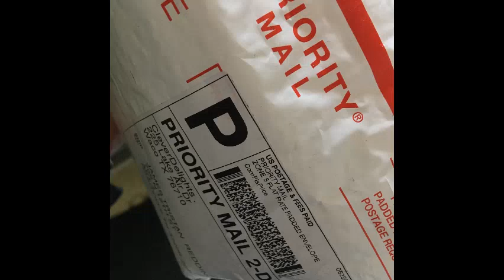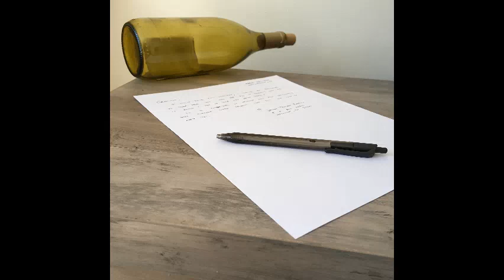Soup Can Walkie Talkies: Across The Cumberland River?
What if you could tie a rope between a couple of tin cans and stretch it across a river, tightly enough to hear someone's voice through it? Well, my buddy Trevor and I decided to find out. Many thanks to Jen Silva, Daniel Harvey, Sam Hartley, Dave Chamberlain, and everyone who showed an interest in our project. Any appearance of littering into public water sources is purely fictitious and just proves that not everything on the internet is true.